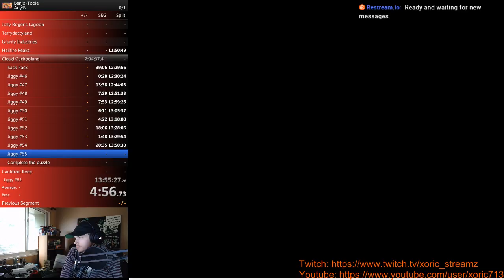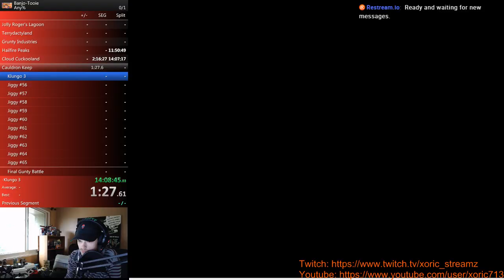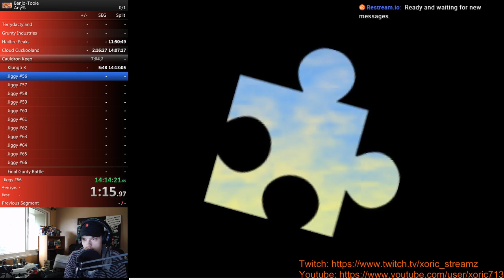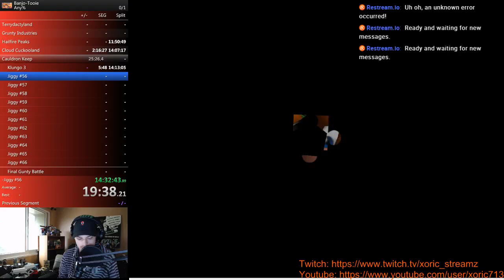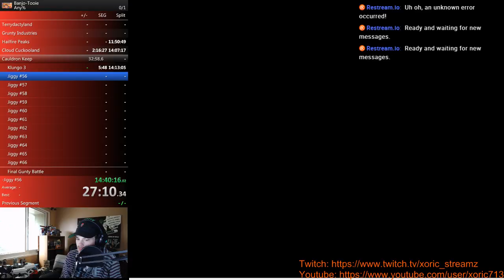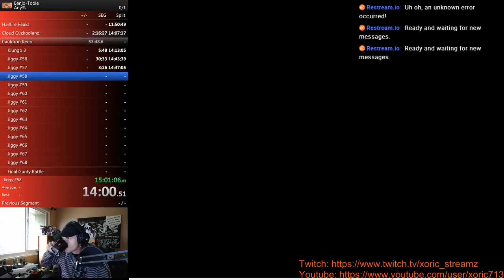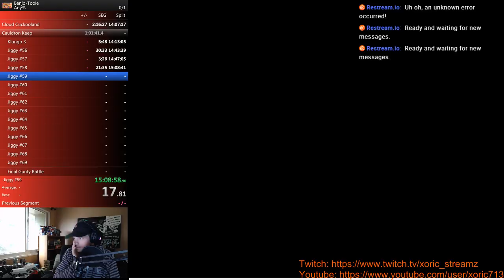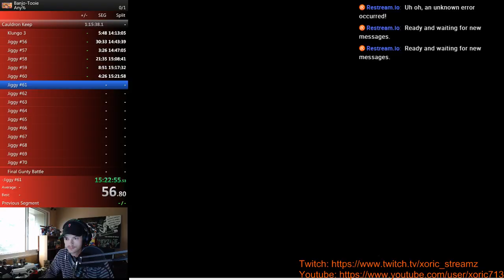Banjo Tooie timed run